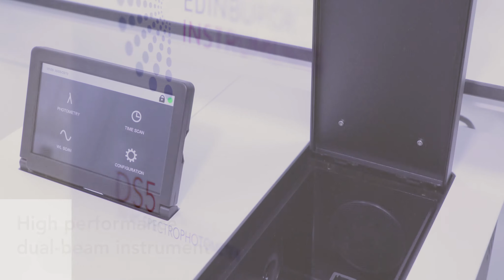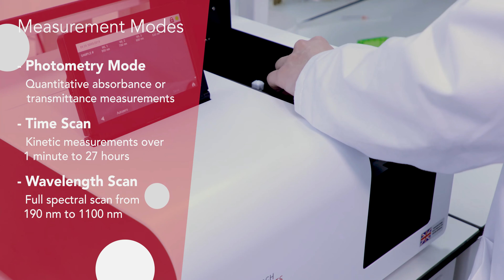DS5 Dual Beam UV-Vis Spectrophotometer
The DS5 UV-Vis Spectrophotometer is a high performance dual beam instrument that measures absorption and transmission as a function of wavelength and is suitable for many analytical applications where accuracy and precision measurements are key to your results.

Designed and manufactured in the UK, the DS5 provides a modern, user-friendly and accurate UV-Vis spectrophotometer for a wide range of sample types and measurements.